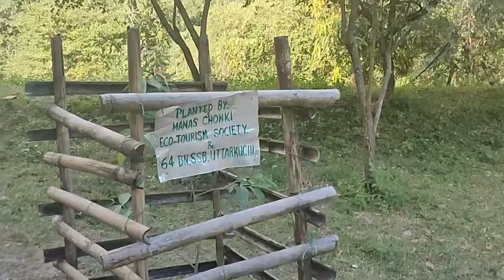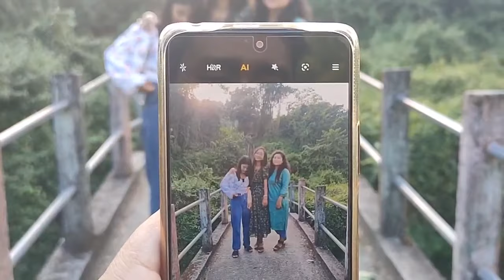After a long time..😬😬Beseba gwbaoni unao dinwisw lwgw mwnbai.. ☺️☺️Sudden plan//Bhutan chowki//